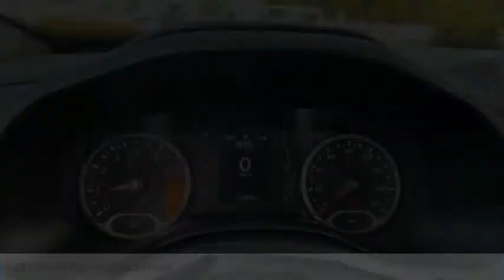2018 Jeep Renegade Latitude FOR SALE in Swansboro, NC ST20427C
Stop in today for a test drive of this U 2018 Jeep Renegade for sale in Swansboro, NC

Team Swansboro
1435 W Corbett Ave

2018 Jeep Renegade Latitude FWD 9-Speed 948TE Automatic 2.4L I4 granite crystal metallic clearcoat     All pricing reflects up to  1000 in Trade-In Assistance and  1500 in Down Pmt Assistance. Must trade a 2011 or newer vehicle and finance through an approved lender to qualify. Dealer Discounts available to everyone. Awards:     2018 KBB.com 10 Best All-Wheel-Drive Vehicles Under  30,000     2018 KBB.com 10 Coolest New Cars Under  20,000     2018 KBB.com 10 Best All-Wheel-Drive Vehicles Under  25,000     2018 KBB.com 10 Most Awarded Brands  This vehicle includes the following Features and Options: Popular Equipment Group (115V Auxiliary Power Outlet and Auto-Dimming Rear-View Mirror), Quick Order Package 27J, 16  x 6.5  Aluminum Wheels, 17  x 7.0  Aluminum Wheels, 3.734 Final Drive Ratio, 4.438 Final Drive Ratio, 4-Wheel Disc Brakes, 6 Speakers, ABS brakes, Air Conditioning, AM/FM radio: SiriusXM, Anti-whiplash front head restraints, Apple CarPlay/Android Auto, Automatic temperature control, Brake assist, Compass, Delay-off headlights, Driver door bin, Driver vanity mirror, Dual front impact airbags, Dual front side impact airbags, Electronic Stability Control, Four wheel independent suspension, Front anti-roll bar, Front Bucket Seats, Front Center Armrest, Front dual zone A/C, Front fog lights, Front reading lights, Fully automatic headlights, Heated door mirrors, Illuminated entry, Knee airbag, Leather steering wheel, Low tire pressure warning, Normal Duty Suspension, Occupant sensing airbag, Outside temperature display, Overhead airbag, Overhead console, Panic alarm, ParkView Rear Back-Up Camera, Passenger door bin, Passenger vanity mirror, Power door mirrors, Power steering, Power windows, Premium Cloth Bucket Seats, Radio data system, Radio: Uconnect 4 w/7  Display, Rear anti-roll bar, Rear window defroster, Rear window wiper, Remote keyless entry, Roof rack: rails only, Speed control, Split folding rear seat, Spoiler, Steering wheel mounted audio controls, Tachometer, Telescoping steering wheel, Tilt steering wheel, Traction control, Trip computer, Variably intermittent wipers, and Voltmeter.